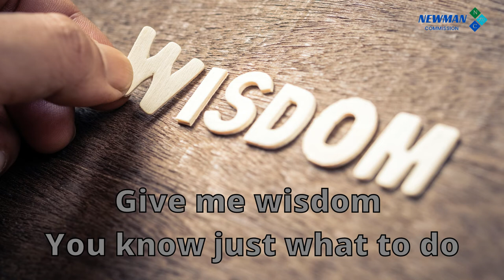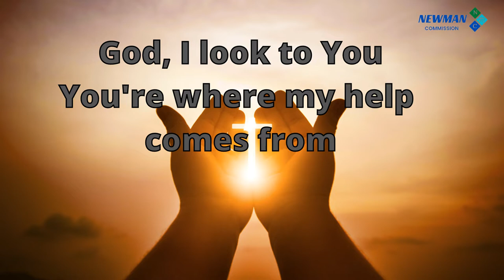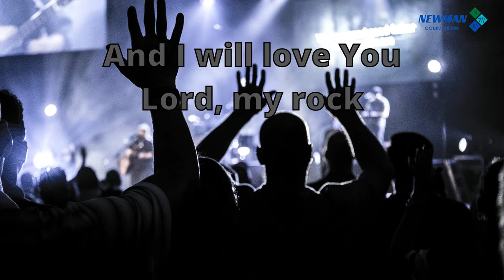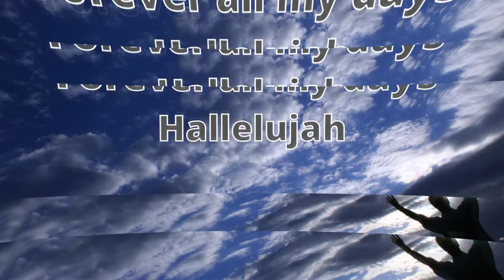God I Look To You - Jenn Johnson I Bethel Music (Lyrics)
(Lyrics)
God, I look to You
I won’t be overwhelmed
Give me vision to see
things like You do
You're where my help comes from
Give me wisdom
You know just what to do

Lord my strength
I will love You
Lord my shield
And I will love You
Lord, my rock
Forever all my days
I will love You, God

Hallelujah our God reigns
Forever all my days, Hallelujah

And Hallelujah our God reigns
Oh, Hallelujah our God reigns